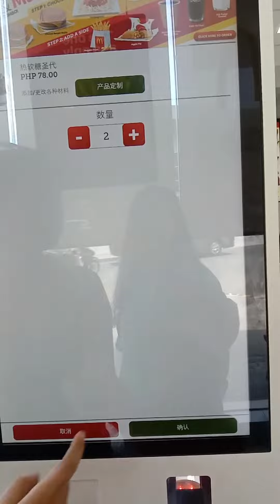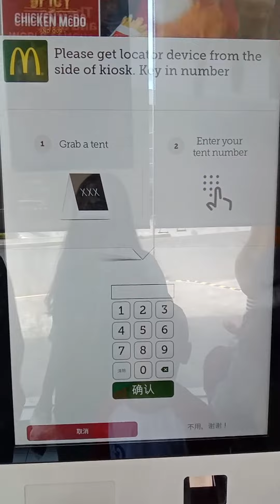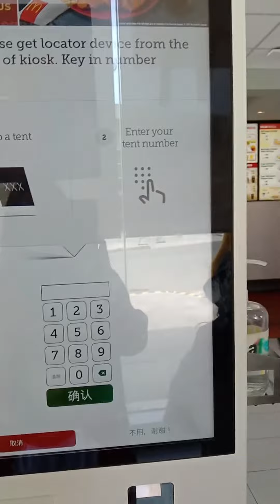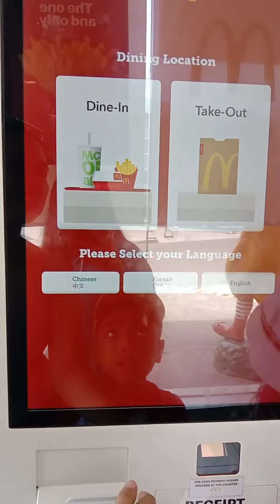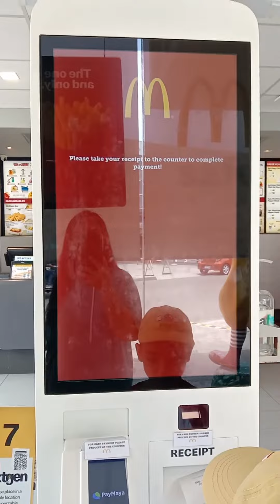McDonald's New Touch-screen Kiosk | Don't know how to use it at the beginning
Hello, Ka-topics! This time my sister and I tried to use Kiosk to place an order from McDonald's food chain. It was confusing at the start. But the second or third trials the placing of order was successful. It was a hilarious experience together because this was the first time we tried it. 😂😂😂